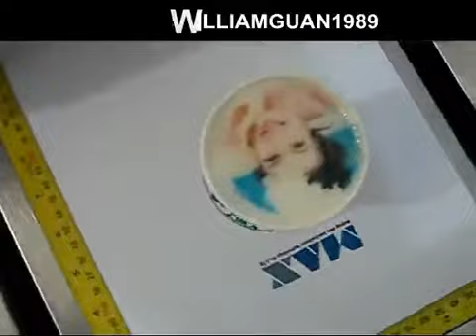Coffee Printer Customized Printer from